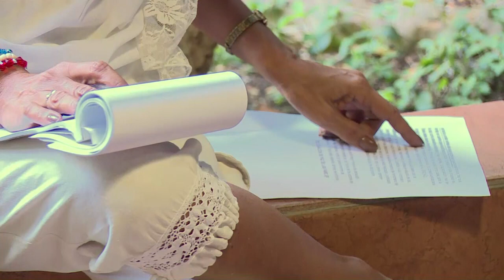Gobierno y FARC buscan agilizar negociaciones de paz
El gobierno de Colombia y la guerrilla comunista de las FARC retomaron este jueves las negociaciones de paz en La Habana con el anhelo de avanzar hacia acuerdos definitivos.